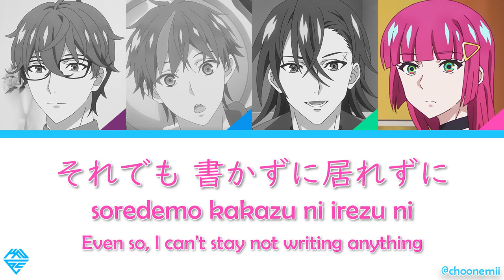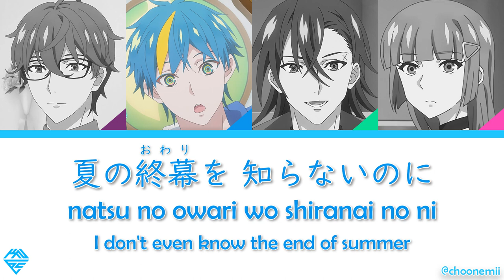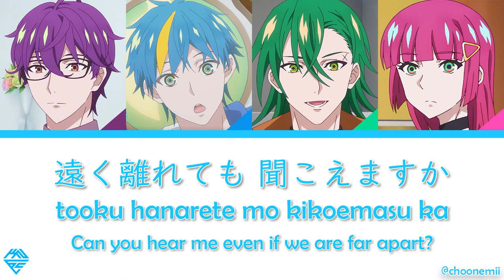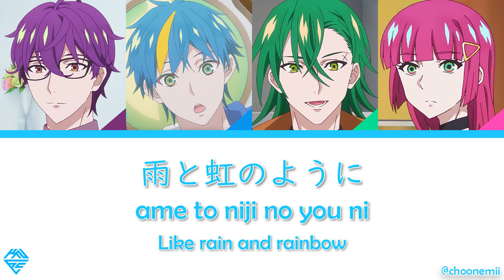KNoCC「So Long&Long For」 [Technoroid Color-Coded Lyrics KAN/ROM/ENG]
in memories of Nora (2095)

Lyrics Romanized and Translated by: choonemii

Project TECHNOROID
App Game: Technoroid Unison Heart
Anime: Technoroid Overmind

Game Download↓
ゲームダウンロード↓

「So Long&Long For」
Lyrics: RUCCA
Composer & Arrangement: Daisuke Kikuta (Elements Garden)

KNoCC
コバルト（CV：浦和希）/ Cobalt (CV. Ura Kazuki)
クロム（CV：渋谷慧）/ Chrom (CV. Shibuya Satoi)
ケイ（CV：峯田大夢）/ Kei (CV. Mineta Hiromu)
ネオン（CV：kayto）/ Neon (CV. kayto)